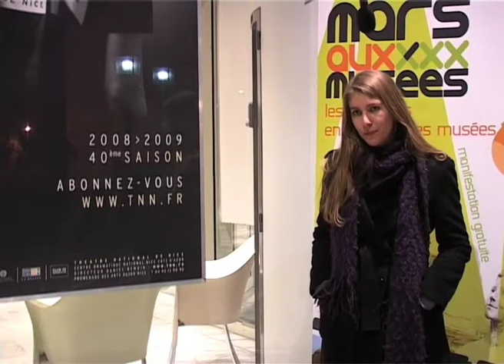Mars aux musées - 13 Mars 2009 - Théatre National de Nice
Soirée autour de la pièce "Making of" de Linda Blanchet, représentation théâtrale suivie d'un débat et d'un concert de jazz.